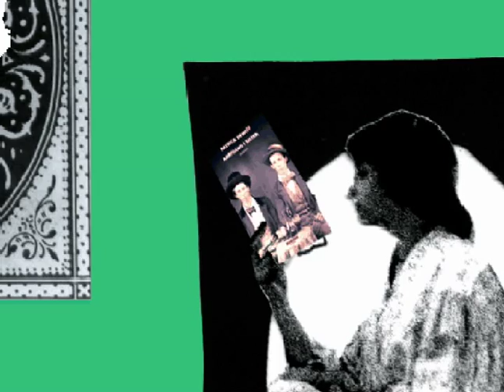Patrick deWitt, Arrivano i Sister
Booktrailer del romanzo di Patrick de Witt, ARRIVANO I SISTER, edito da Neri Pozza ad aprile 2012.

Far West, 1851. Tra le illustri dimore di Oregon City svetta la grande villa di un uomo potente dai tanti intrallazzi e dalle altrettante  preoccupazioni. È noto come il Commodore poiché nessuno conosce il suo vero nome e, nella sua augusta dimora, dispensa le istruzioni per i «lavoretti» dei suoi sicari prediletti: Charlie ed Eli Sister, fratelli di sangue e di crimine.
L'ultimo «lavoretto» riguarda un tipo bislacco, un cercatore d'oro chiamato Hermann Kermit Warm. Calvo, barba rossa incolta, il ventre strabordante di una donna incinta, Warm passa ore e ore nei saloon di San Francisco, pagando il whisky con polvere d'oro zecchino e  dilettandosi con la stramba lettura di libri di scienza e di matematica.
Il compito dei fratelli Sister è chiaro: trovare Warm e accopparlo, a mo' di monito per chiunque si azzardi a fare quello che Warm ha osato: derubare un uomo potente.
Irruento, attaccato alla bottiglia di whisky, duro di cuore, Charlie Sister non vede l'ora di mettere le mani sulla pellaccia del cercatore d'oro, anche perché accoppare qualcuno è una faccenda che non gli dispiace affatto. Scettico sui reali scopi del Commodore, sensibile come può esserlo un killer che non si diverte più di tanto a far fuori il prossimo, Eli accetta, invece, il «lavoretto» a malincuore.
Anche perché l'incarico questa volta non è dei più facili. Warm sarà pure un tipo bizzarro, ma gira armato con una piccola Colt appesa a una fascia legata in vita e ha tutta l'aria di voler difendere a tutti i costi il suo soggiorno in questo mondo. La strada per Sacramento, poi, dove il cercatore ha la sua miniera, è lunga e per niente agevole.
Avverando i timori di Eli, il viaggio dei Sister si rivela una vera e propria odissea. Lungo il sentiero per la California i due fratelli passano da una peripezia all'altra incontrando, tra gli altri, un sedicente dentista che cava denti dopo aver fallito negli affari sporchi e in quelli puliti, nell'amicizia e nell'amore; una strega, un grizzly, una tisica tenutaria di saloon di cui Eli si innamora perdutamente, e una quantità di altri personaggi tra i più folli del vasto campionario delle terre di frontiera.
Finalista al Booker Prize 2011, «saga di frontiera entusiasmante, comica e, inaspettatamente, commovente» (Publishers Weekly), Arrivano i Sisters ha riscosso l'entusiasmo della critica e dei lettori inglesi e americani e ha rivelato sulla scena letteraria internazionale il talento di Patrick deWitt.

Patrick deWitt è nato nel 1975 in Canada. Ha vissuto in California e nell'Oregon, dove ora risiede con la moglie e il figlio. Ha lavorato come lavapiatti, barista e commesso. Con il suo primo romanzo Abluzioni, pubblicato negli Stati Uniti nel 2009 e in Italia da Neri Pozza nel 2010, ha ricevuto l'apprezzamento della critica che lo ha accostato a scrittori come John Fante e Charles Bukowski. Il grande successo internazionale è arrivato con Arrivano i Sisters.